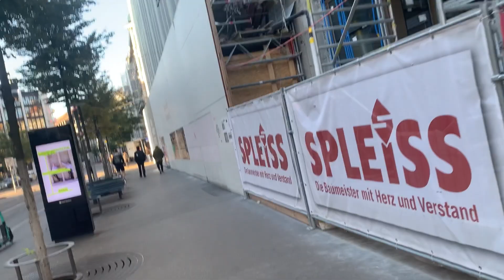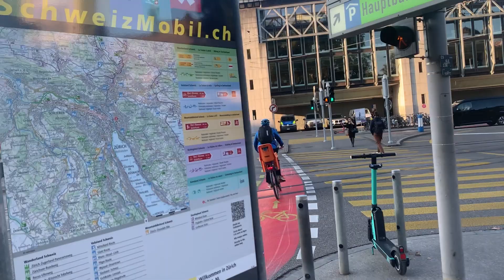Short Sights of Central Zurich, Switzerland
I was on a stroll and on a train when I was in Central Zurich! It's very pretty and green! Zurich is a very beautiful, yet expensive city! I can't wait to go back!